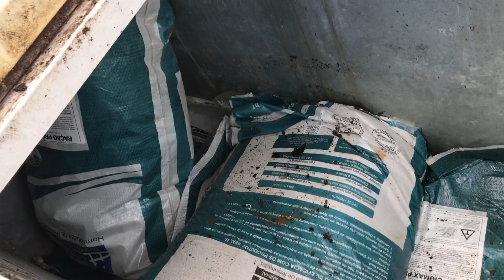Creep feeding para bezerros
Creep feeding pantaneiro